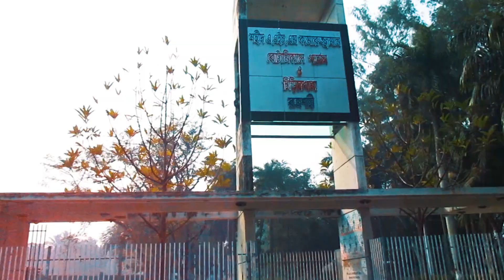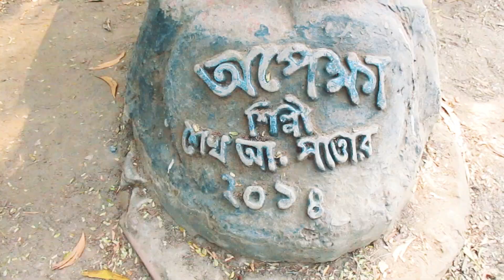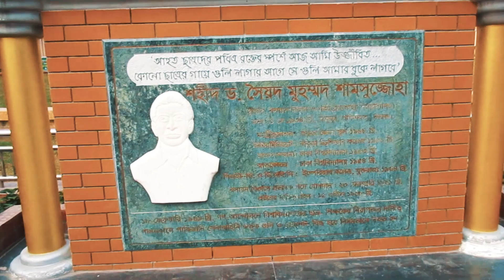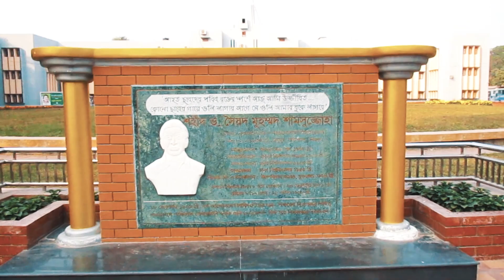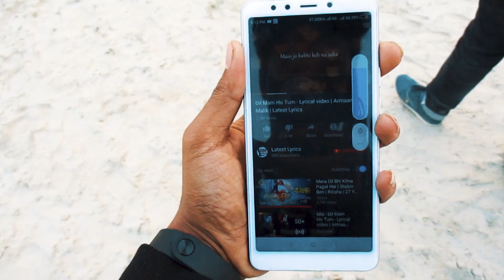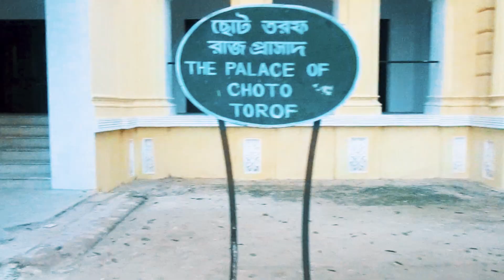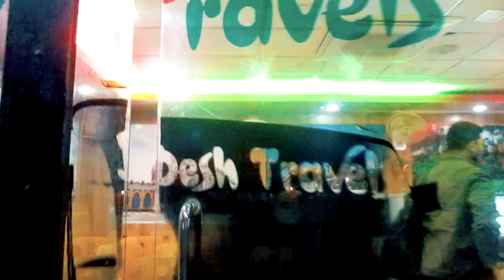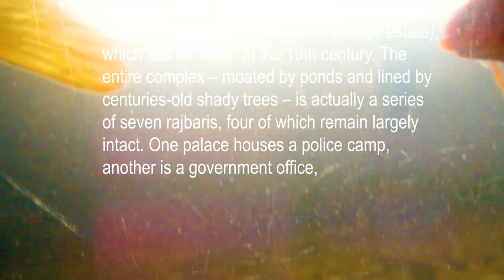RAJSHAHI TOUR FULL VIDEO VLOG #3 BADHAN ZONE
This is my third vlog . we are going to rajshahi and natore district
we are four friend